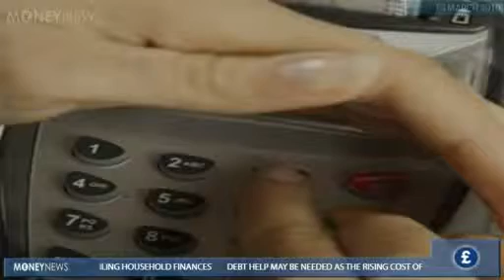Credit card fraud falls but web scams rise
Credit card fraud declined sharply in the last year, but online banking scams have continued to increase.

Growing numbers of people are being driven into financial difficulties through phishing scams and other kinds of online banking fraud.

However, overall fraud on credit cards dropped by 28 per cent in 2009, the first drop since 2006  and the industry is putting that down to increased security measures.

In turn, the criminals' methods for accessing people's bank accounts have become more and more sophisticated, through malware that targets customers' domestic PCs rather than the well-protected bank systems.

Malware can be particularly dangerous for vulnerable consumers, especially with the rise in social networking sites and music downloads. Unsuspecting users download software that allows fraudsters to track the keystrokes they make on their computer.

EuroDebt director Vance Parsons says: "Fraud losses on UK credit and debit cards still totalled £440 million in 2009, which remains a concern."

He says they're concerned that vulnerable people potentially already with debt problems may fall victim to Internet scams, which they have seen with bogus virus checking scams and other tricks to either directly obtain funds or obtain personal details for future use.

Parsons says they encourage people to "buy on the Internet to get the best deals and reduce costs, but you have to be vigilant, use trusted sites and regularly check for security threats."